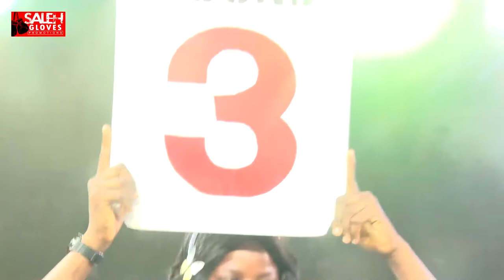BUSOLA OBI VS ADIJAH GBADAMOSI